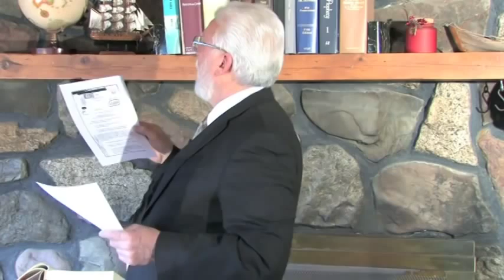The New Jesuit Pope Prepares to Welcome Lucifer As Christ in the Skies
Amazing and mind opening sermon of Bob Trefz Entitled..."Lucifer's Telescope": Satan is now preparing for his appearance, with the groundwork laid by the Jesuits holding him up as the alien savior of humanity.The Nephilim subject. Signs and wonders in the skies caused by demons to lay their grand agenda of false UFO Disclosure and the preparation of the world for the new world alien messiah.

 Amazing... just , amazing...  Don't miss this ! By uploading it i'm not saying that this must be the only way that the final  events could happen , I'm just saying that this information shouldn't be missed..

1 John 1:9: If we confess our sins, he is faithful and just and will forgive us our sins and purify us from all unrighteousness.
1 Pet 3:15: But in your hearts set apart Christ as Lord. Always be prepared to give an answer to everyone who asks you to give the reason for the hope that you have. But do this with gentleness and respect,
2 Tim 3:16: All Scripture is God-breathed and is useful for teaching, rebuking, correcting and training in righteousness,